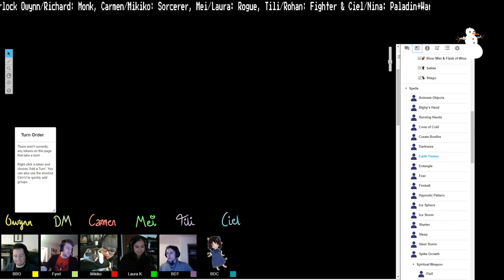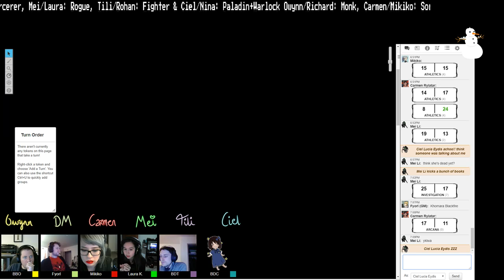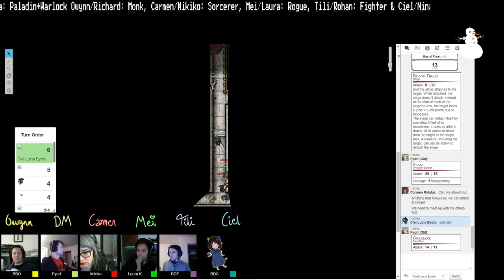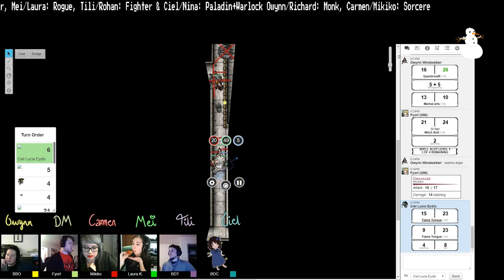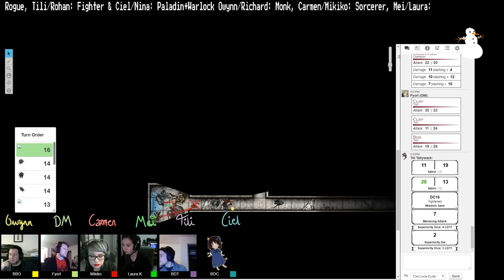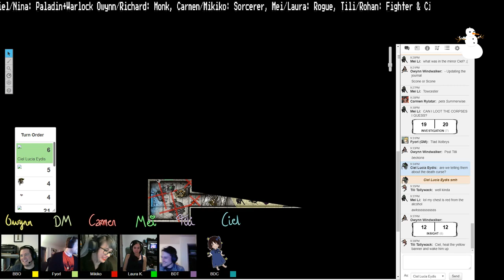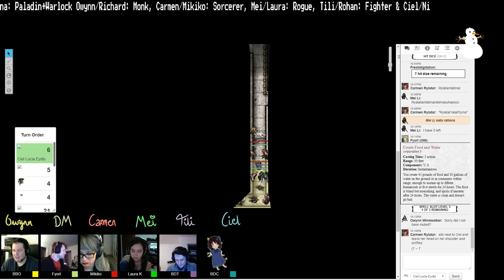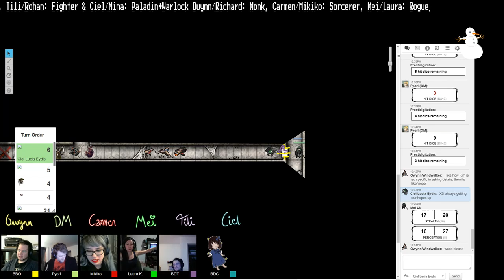The Flaming Octopus Journey: ep 23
DM: Kim
Owynn: Richard
Carmen: Mikiko
Tili: Rohan
Ciel: Nina